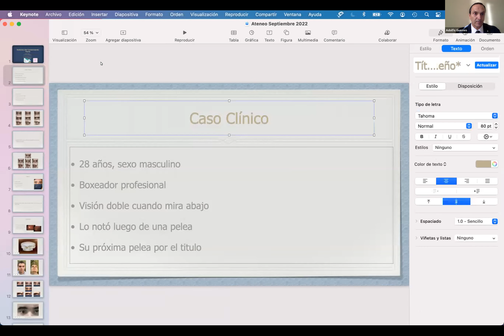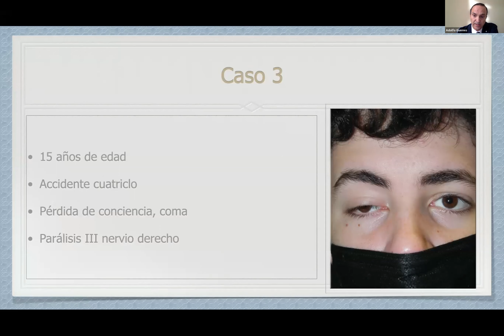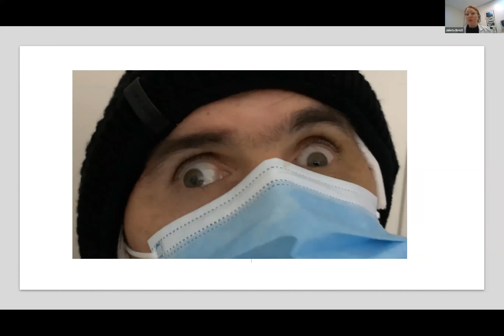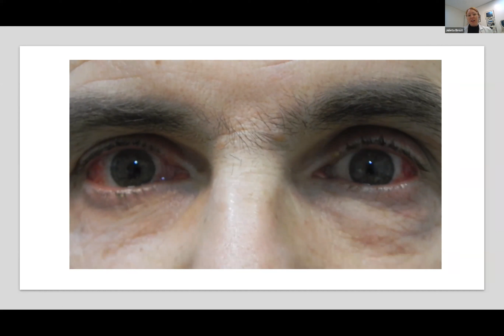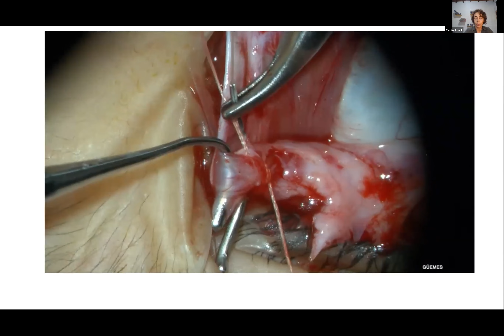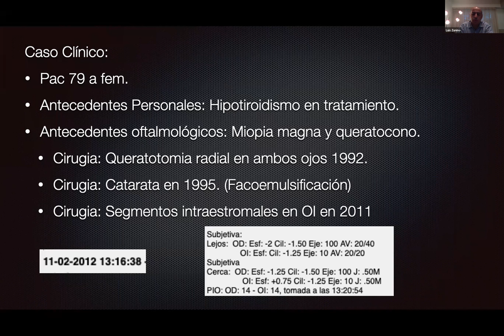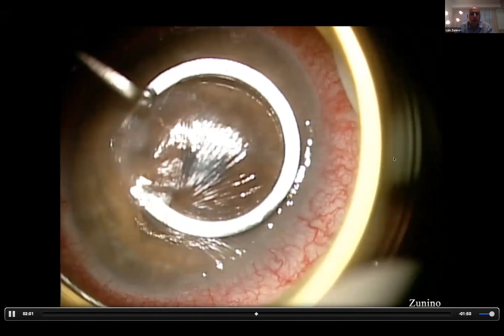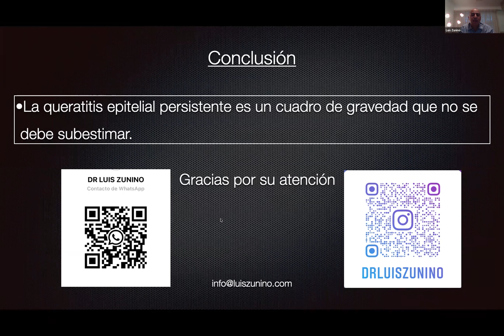Ateneo 27/09/22 Equipo Dr. Guemes